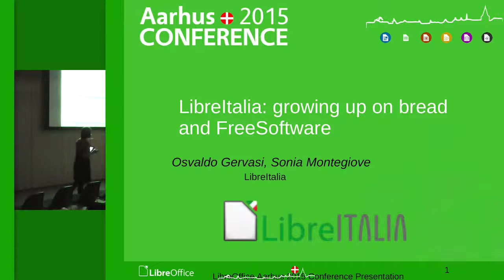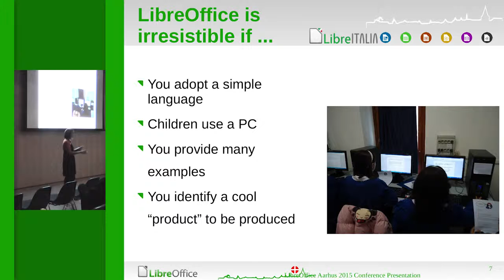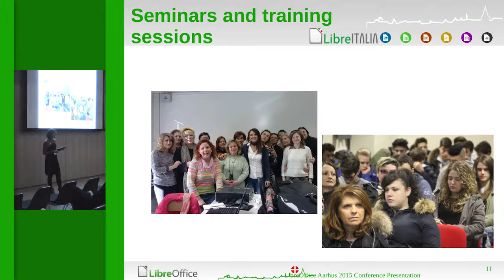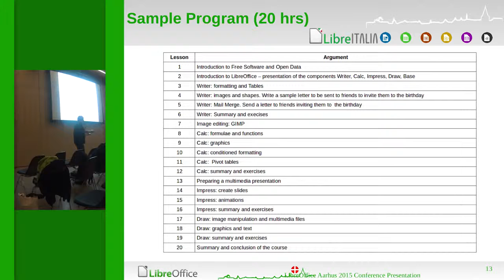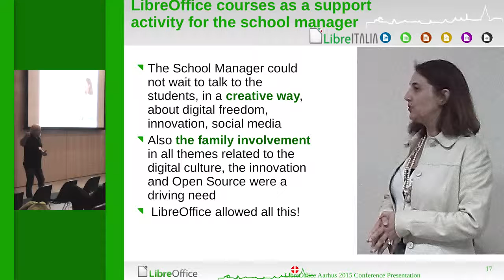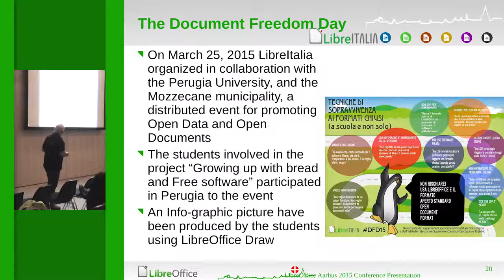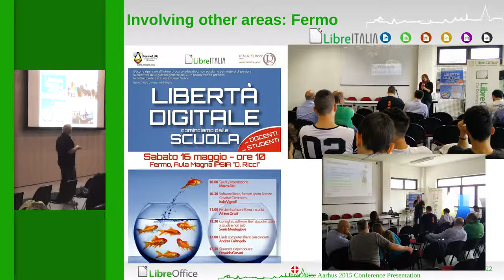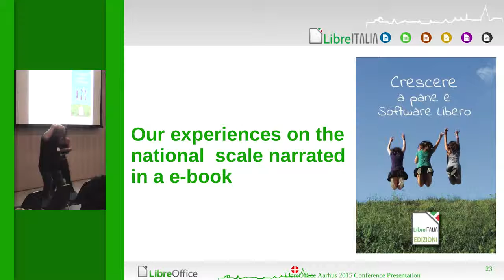LibreItalia Growing up on Bread and Free Software Osvaldo Gervasi, Sonia Montegiove